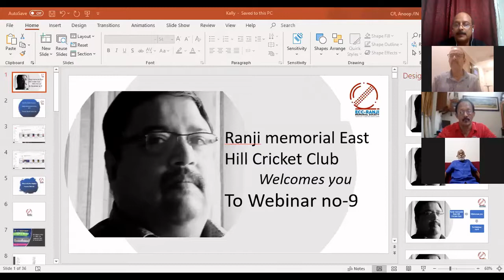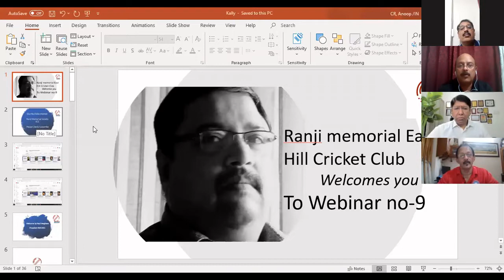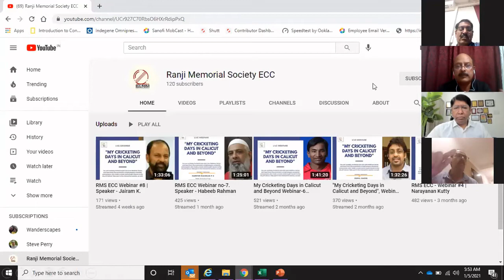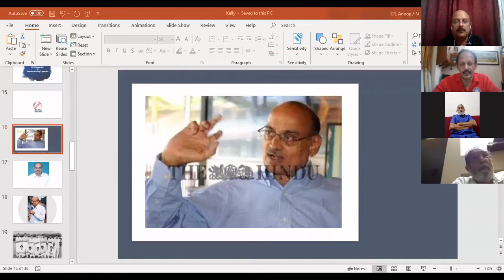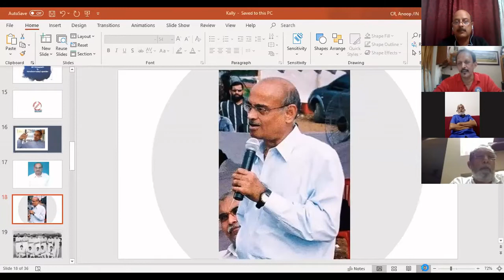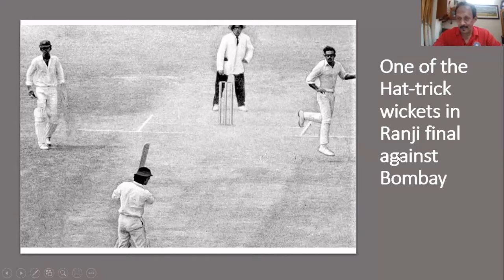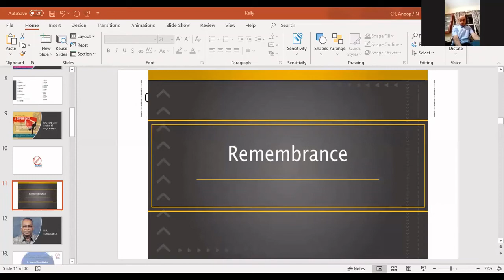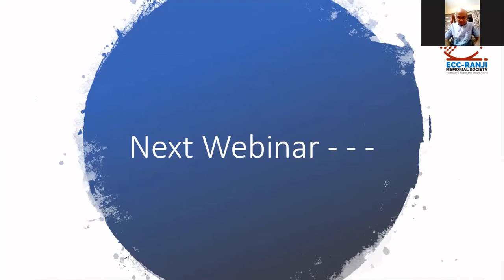RMS ECC Webinar #9 | Speaker - B. Kalyanasundaram